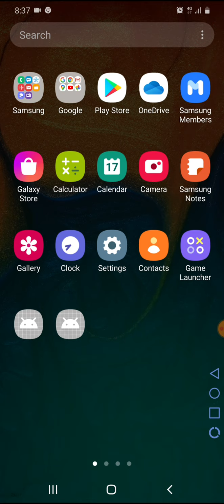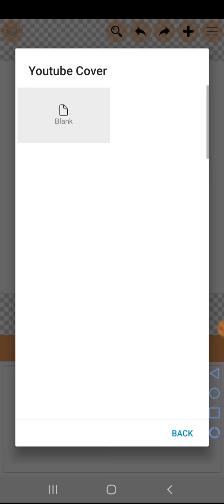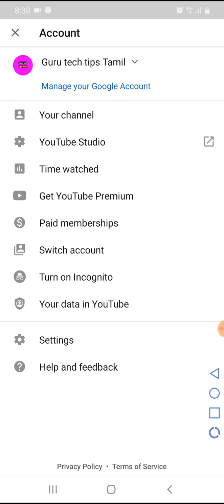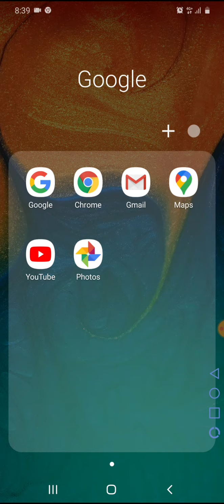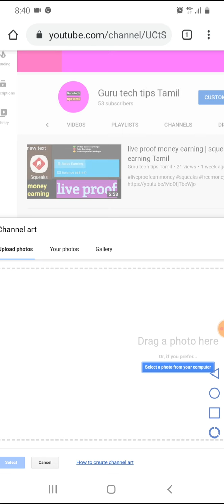How to create channel logo & Banner settings | youtube tutorial | Guru tech tips Tamil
youtubetutorial createlogoBanner Guru tech tips Tamil,how to create channel art channel banner youtube, youtube channel grow, grow tips, google,